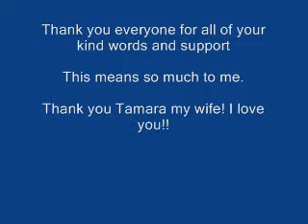HepC (Hepatitis C) Interferon Treatments Video 35 Week 34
To see all of my video documentary's on Interferon Treatment go to my you tube channel
Hepatitis Hep copegus Ribavirin Interferon Injection Liver Health Treatment HepC
This is a update on my Interferon Treatments Video 35  Week 34  9/30/2010